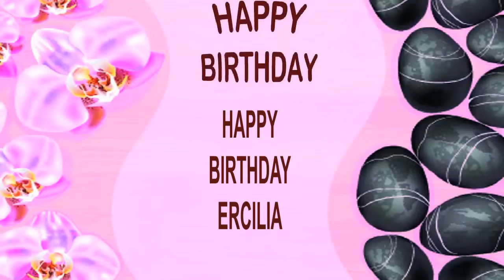Ercilia SPA - Happy Birthday